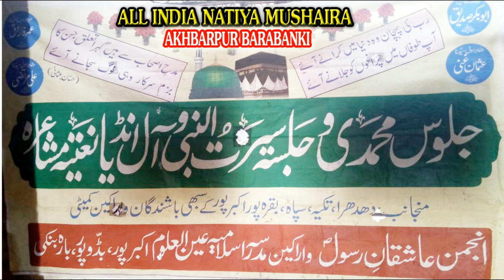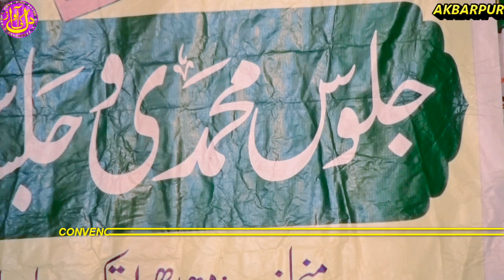SHAMSHER JAHANAGANJVI || Latest Naat || Akbarpur Fatehpur Barabanki 2019-2020 Mushaira Dil Ki Awaaz